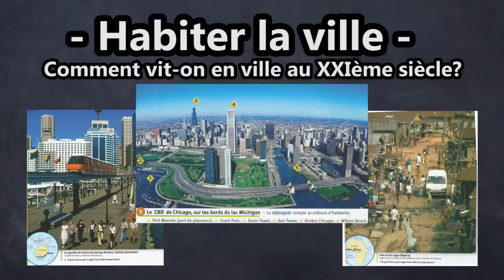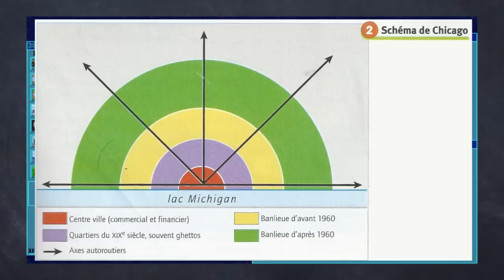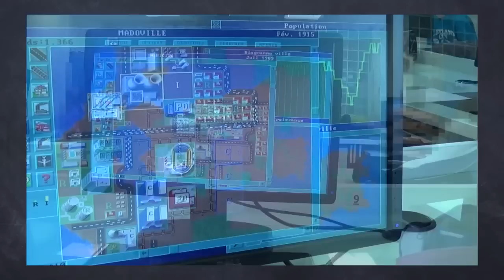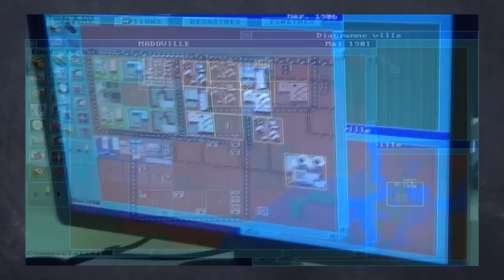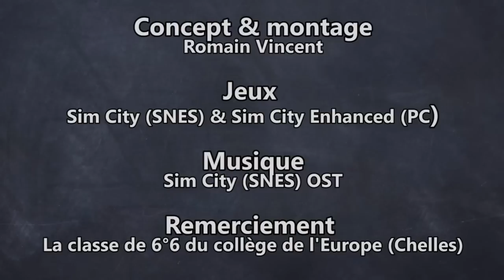JVH en classe : Sim City en 6ème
" C'est comme si on était un mini-maire ! " Séquence pédagogique à l'aide du jeu vidéo "Sim City" en classe de sixième.